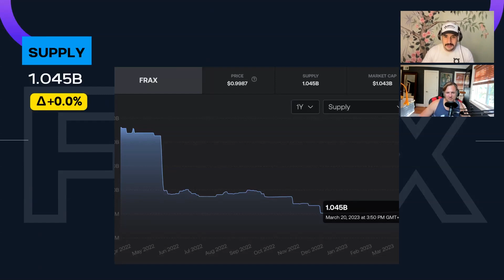"Finding Our Footing" - FraxCheck #32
This week... I call this week the “Normalizing” week. As the name suggests, this week things were quite surreal.

Have ETH but don't know what to do with it? Swap it to FrxETH for the highest staking yields in crypto.